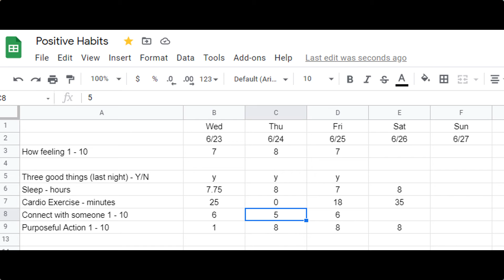How to Create New Positive Habits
Making change is hard.  But if you understand what makes a habit successful, you can set yourself up for success.  Lots of good tips, based on research.  See links to sources below.